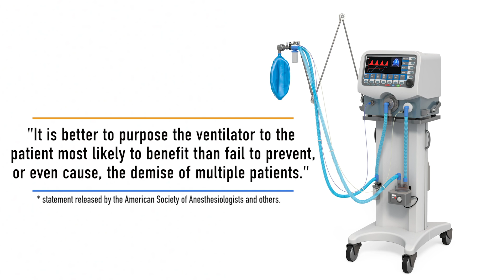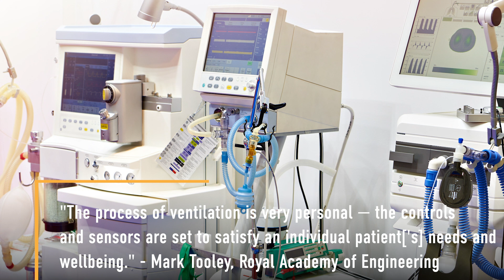Can ventilators be shared for COVID-19 treatment?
Ventilators can be reconfigured to treat multiple people at once, but it is not being recommended by American Society of Anesthesiologists and others in treatment of coronavirus. Full Story